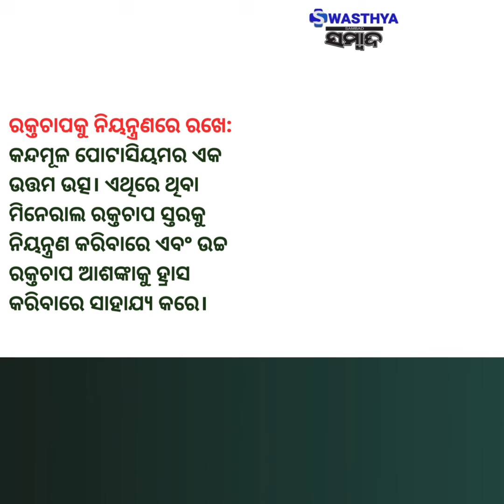ଏହି ଗୋଟିଏ ଖାଦ୍ୟରେ ରହିଛି କୋଟିଏ ସ୍ୱାସ୍ଥ୍ୟ ସମସ୍ୟାର ସମାଧାନ! | Swasthya Sambad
ଏହି ଗୋଟିଏ ଖାଦ୍ୟରେ ରହିଛି କୋଟିଏ ସ୍ୱାସ୍ଥ୍ୟ ସମସ୍ୟାର ସମାଧାନ!